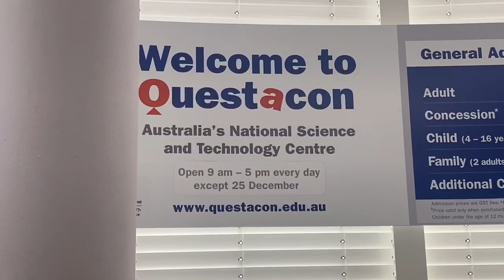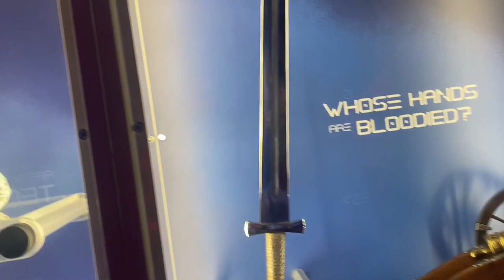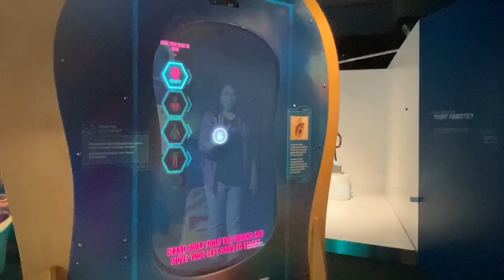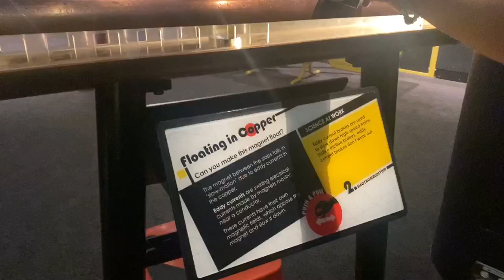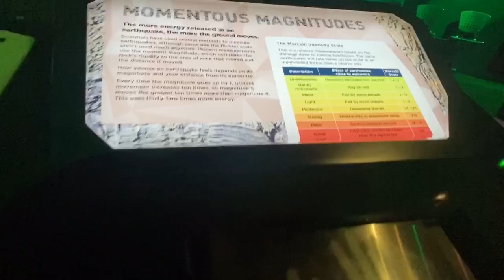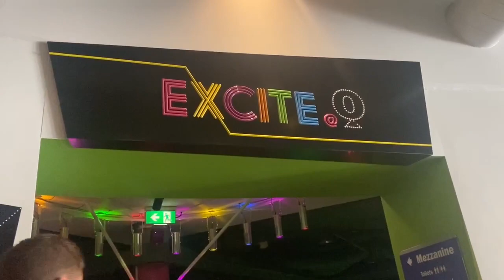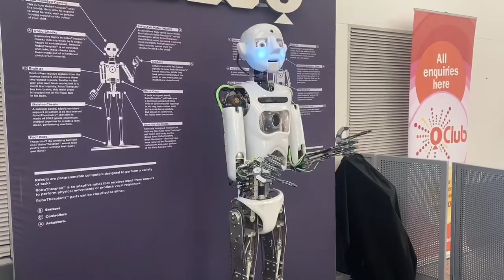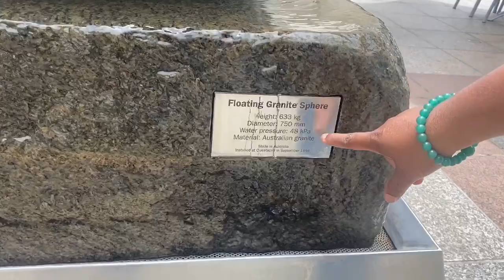Questacon| Australia| ഞാൻ റൊബൊട്ട്‌ ആയി| Canberra| Science| Robot| Malayalam with English subtitles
Questacon | Canberra| Australia | Robot | Science |
General admission fees  Adult- $23.00, Concession-$17.50, Child(4-16 years)-$17.50, Family(2 adults and 3 children)-$70.00 and Additional child-$8.00.